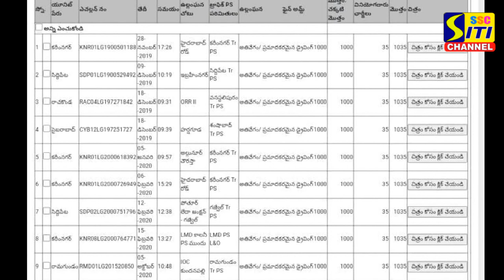జిల్లా కలెక్టర్ వాహనం పై 13చలానాలు..